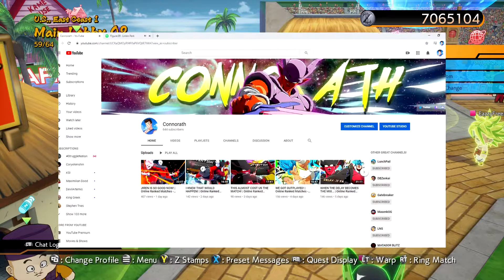WHAT IS THIS BEERUS DOING?! | Online Ranked Matches - Dragon Ball FighterZ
Never in my life did I think I would see so much mashing...